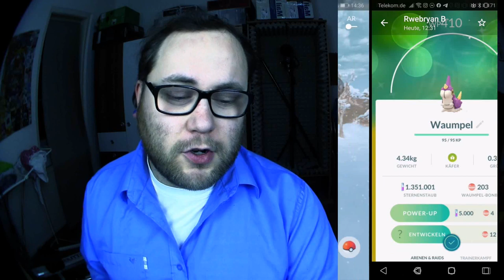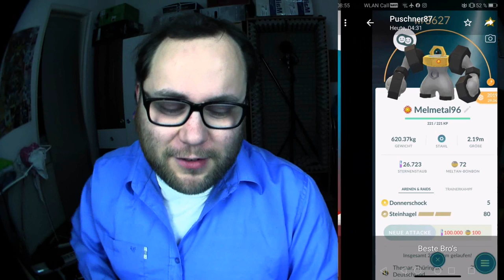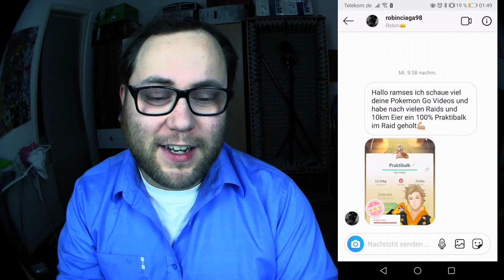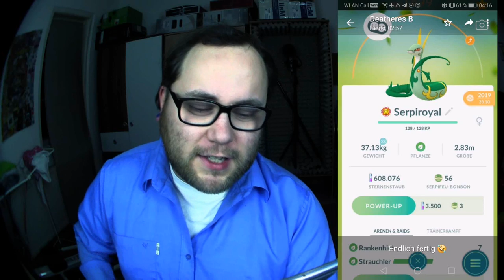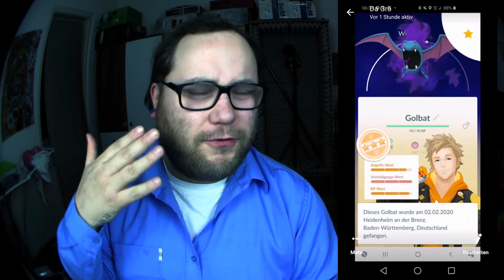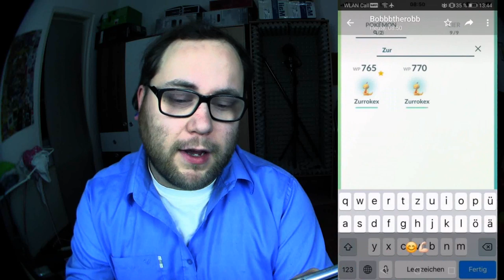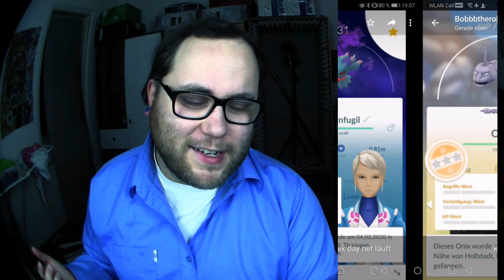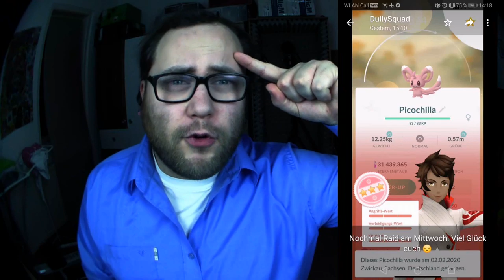RAID am MITTWOCH Vol. 067 | Pokémon GO Deutsch # 622